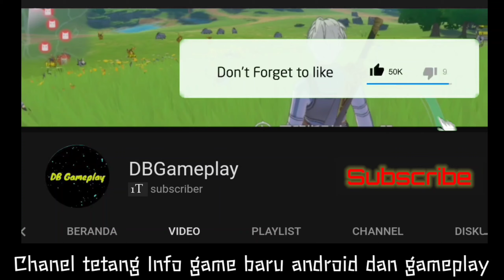Ys VI Online: The Ark of Napishtem Gameplay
Ys VI Online: The Ark of Napishtem

The ARPG genre has long been introduced to the world, and "Ys".

Female protagonists and unique heroines never seen in previous games, powerful enemies that appear one after another with

stunning effects, and seductive heroines that add color to theadventure.
In a series that continues to captivate many with such grand and
interesting scenes, " Ys6" (which is the culmination of past works
and the starting point of newYs) remains a fan favorite.

hope got EnglishVersion come out for this game